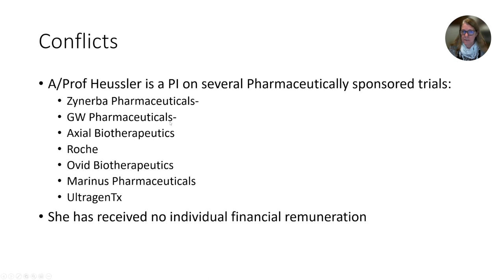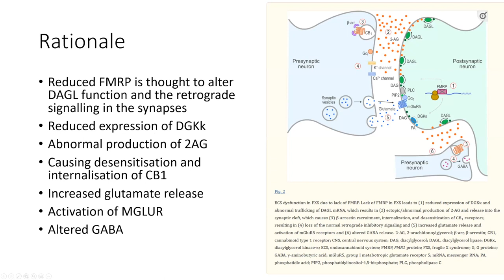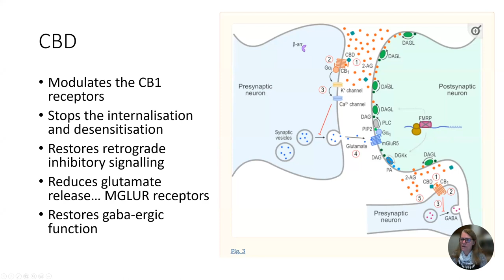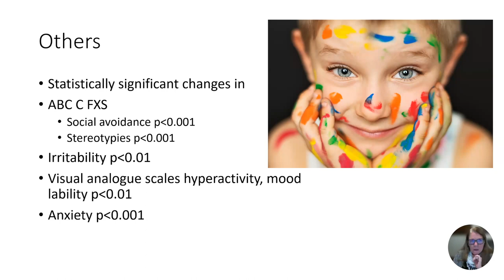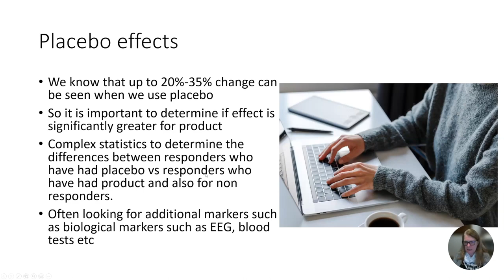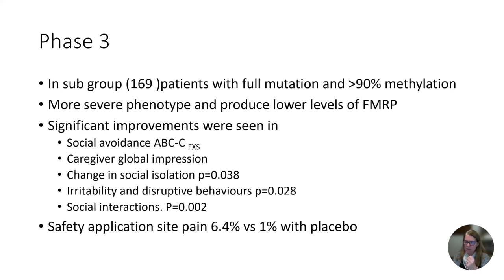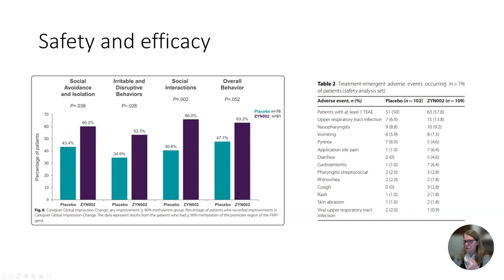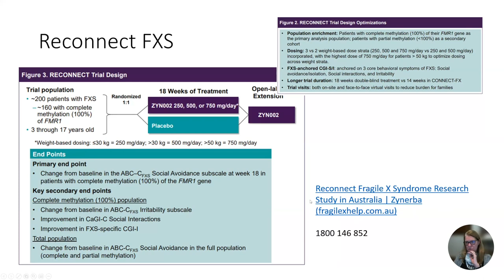Cannabidiol and Fragile X syndrome | webinar with Dr Heussler, July 2023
Presentation from “Fragile X Syndrome Research Roundup” webinar 1 of 2, 13 July 2023.
Assoc Prof Helen (Honey) Heussler provided an overview of the scientific rationale that underpins the current RECONNECT cannabidiol (CBD) clinical trial in Fragile X syndrome. Dr Heussler outlined the working of the human endocannabinoid system, the impact of Fragile X syndrome on that system, and how cannabidiol (non-THC CBD) can provide regulation and control. Dr Heussler outlined the operation and findings of the clinical trial phases which preceded the current Zynerba RECONNECT study.
The RECONNECT study is open at 4 sites in Australia, and is seeking to involve participants aged 3-17 / 3-22 years of age who have a diagnosis of Fragile X syndrome. The study is looking to understand whether the ZYGEL CBD transdermal gel product helps in some behavioural issues associated with Fragile X syndrome.